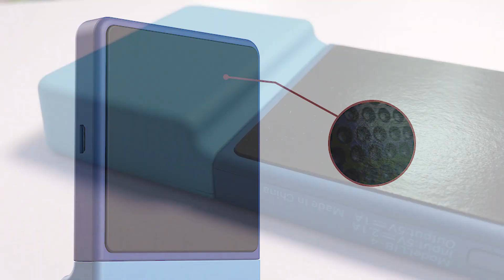Беспроводной Power Bank Xiaomi Ruiling Power Stick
Power bank состоит из двух сборных модулей, что позволяет ему отвечать сразу нескольким требованиям. Вы можете использовать его как классический power bank, подключив к нему кабель питания телефона, а также как беспроводную зарядку, просто положите телефон на модуль и зарядка моментально начнётся.

Конструкция power bank позволяет заряжаться ему и заряжать телефон одновременно, благодаря съемному модулю вы можете использовать телефон в любом положении, не снимая его с зарядки. Специальное прорезиненное покрытие надежно фиксируется на корпусе, вам не придётся дополнительно держать power bank.

Высококачественная литий-полимерная батарея повышает эффективность зарядки, а также обеспечивает защиту устройства.

Компактный размер и лёгкий вес позволят брать его с собой куда угодно, а его мобильность позволит вести разговор, даже когда телефон на зарядке.

Корпус выполнен из экологически чистого ABS пластика с покрытием soft-touch. Приятный на ощупь и износостойкий power bank станет незаменимой вещью в вашем арсенале, где бы вы не находились, оставайтесь всегда на связи.

Характеристики:
1. Материал: ABS пластик.
2. Емкость: 2600 мАч.
3. Входное напряжение: 5В, 2А.
4. Выходное напряжение: 5В, 1А.
5. Расстояние передачи: 3-8 мм.
6. Размер: 101х60х15,9 мм.
7. Питание: micro-USB.
8. Цвет:
- сине-голубой;
- красно-оранжевый.